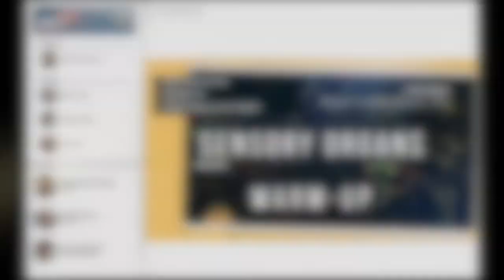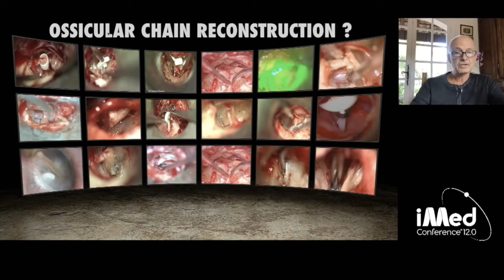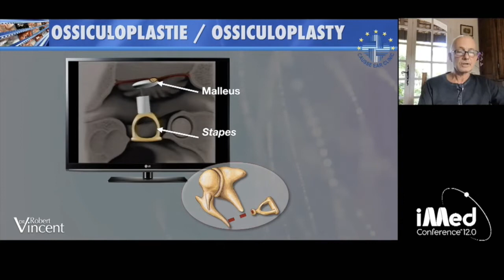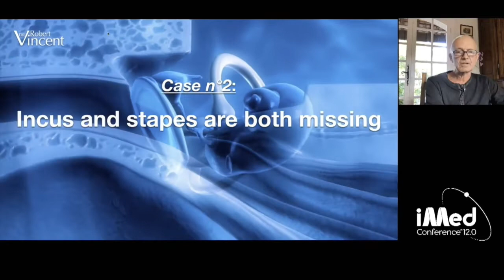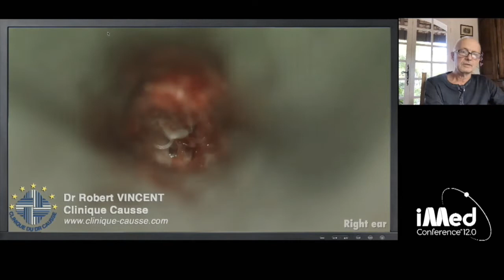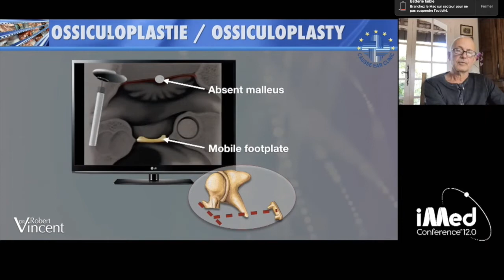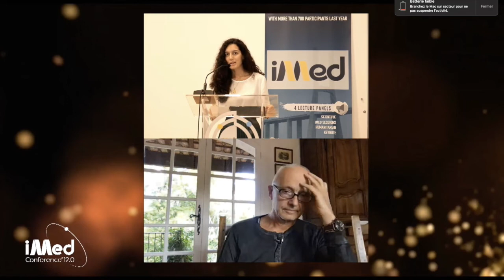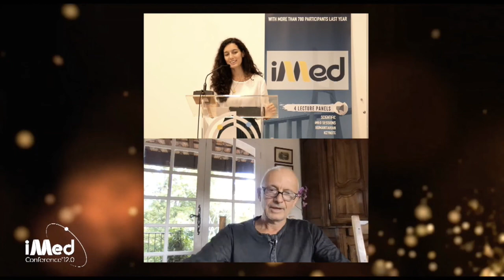iMed Conference Lisbon - Ossicular Reconstruction - October 3rd 2020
Ossicular Reconstruction. Web  Conference given Saturday October 3rd 2020 during the iMed Conference in Lisbon (Portugal) during the session on sensory organs.The iMed Conference® is a grand project by Nova Medical School’s Students’ Union, that is held in Lisbon at the beginning of every school year since 2009, addressed to the next generation of Life Science’s students.

Through a formula created long ago and perfected throughout the years, each year we invite researchers to present what’s fresher and more relevant in the worldwide scientific panorama, bringing the most stirring out-of-the-box stories and inspiring life experiences.